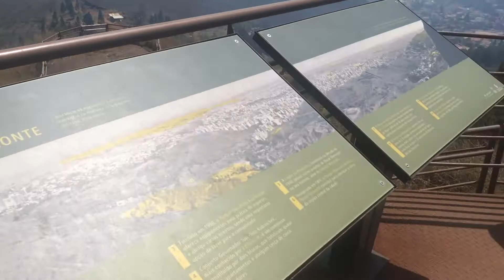Parque Serra do Curral - 28/09/14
Uma caminhada no Parque Serra do Curral - 28/09/14, com muita natureza e vista bonita de BH e Nova Lima